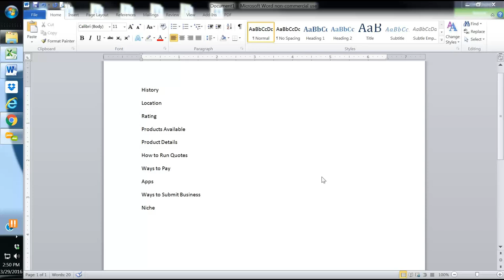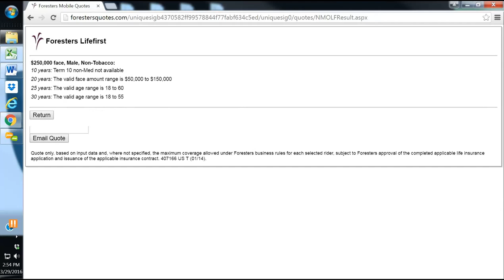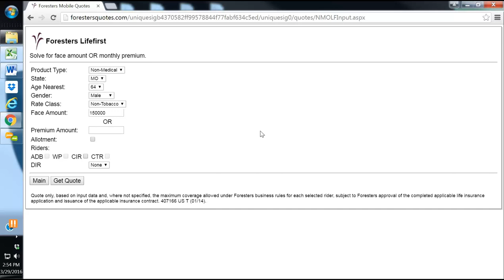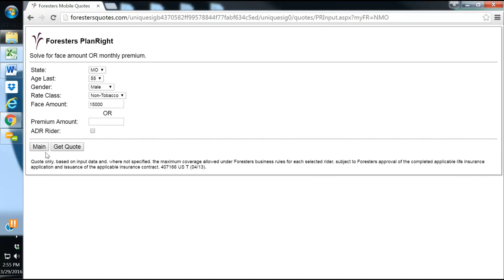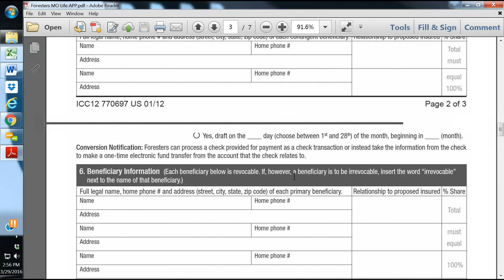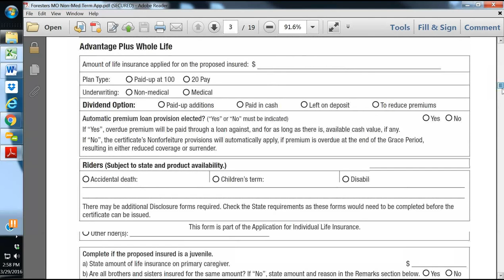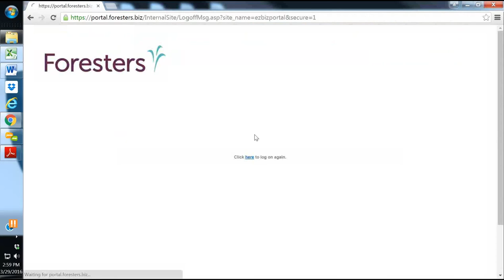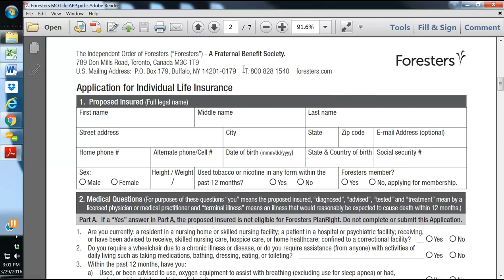Insurance Company Reviews: Foresters Life